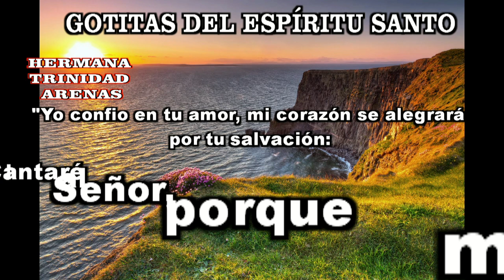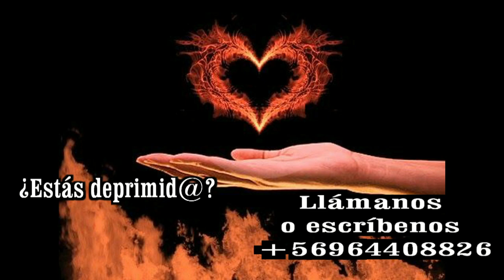GOTITAS DEL ESPIRITU SANTO AÑO 3 NUMERO 257 28 ABRIL